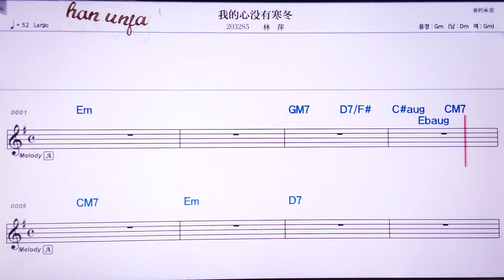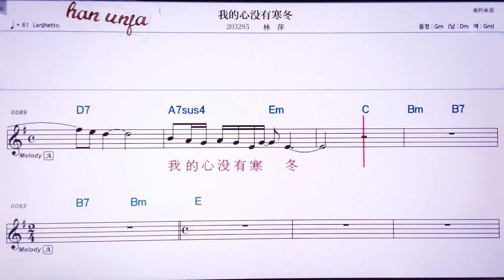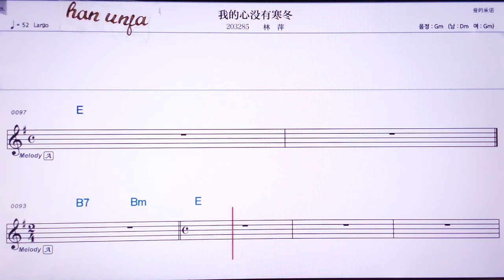💖 워더씬메이여우한퉁/린핑 👍Karaoke With Sheet Music/MR,노래방, 악보, 코드,